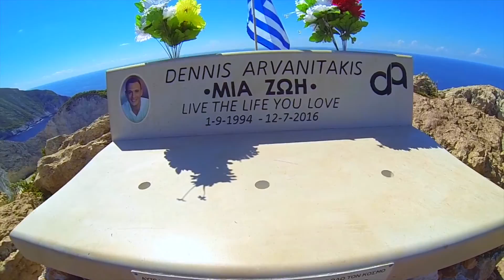ZAKYNTHOS - DENNIS ARVANITAKIS (Stand By Me Now - Playmen)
This video is dedicated in memory of my loved Son Dennis Arvanitakis for his love and passion about Zakynthos Island in Greece.

He will always call it 'THE BEST PLACE ON EARTH'
Μεγαλωνοντας στην ομορφη Ζακυνθο με την πιο σημαντικη γιορτη της ζωης μου, τον Αγιου Διονυσιο τον προστατη του νιου μας.
Εχοντας πατερα και μανα με το ονομα του προστατη μας ηταν η μεγαλητερη τιμη και περηφάνια της ζωης μου να ονομασω τα δυο μου παιδια Διονυσιος και Διονυσια (Dennis & Daniela) το ονομα του Παππου και της Γιαγιας.

Απο μικρος που εισουν και καθε χρονο ανυπομονούσα με μεγαλη περιφανια να σε γιορτασω να νιωσεις τις ριζες σου και την ομορφη ζακυνθο που τοσο λατρεψες !
Πρωτη χρονια χωρις εσενα στην γιορτη σου αγγελε μου και τιποτα δεν ειναι το ιδιο πλεον...μονο μια σπασμενη καρδια.
Οσο ζω και ανασαινω θα συνεχίζω να σε γιορταζω και απο κει ψηλα λατρευτε μου και προστατη μου, γιατι στην ζωη μου ειχα, εχω και θα εχω δυο παιδια και οχι ενα.

Το βιντεο αυτο το αφιερωνω σε σενα αγγελε μου γιατι λατρευες και πιστευες στον Αγιο Διονυσιο και στον Παππου σου που σου χαρισε το ονομα του, την Ζακυνθο που ειχες δηλωσει πως ειναι το πιο αγαπημενο σου μερος στον ολο τον κοσμο !!

Ο θρονος μνημειο στο ναυαγιο που χτιστηκε απο πετρα στης 5 Σεπτεμβριου 2016 εις μνημην για τον λατρευτον μου Dennis που θεωρουσε το σιγκεκριμενο μερος 'παραδεισος' συμβολιζει την αγαπη και την ζωη οπως την χαρακτηρίζε ο ιδιος.

Μ Ι Α Ζ Ω Η
Stand By Me Now - Playmen

No fancy cars
No trips to mars
All I need is you
Oh girl I know you need me too

Don't say you'll leave
Cause life's a game for two
The love I've got for you is true

Stand by me now
Now that I need to show you love
I don't know how
You gotta stand by me now
Give me a chance to prove
I'm worthy to be around

No drugs or fame
No pink champagne
All I want is you
Deep down I know you want me too

Don't say these words
Don't leave me now

O N E  L I F E
Live the Life you Love